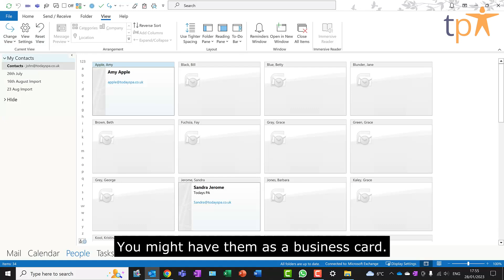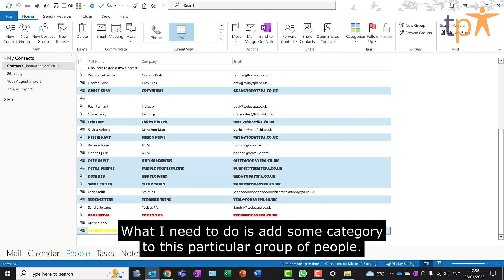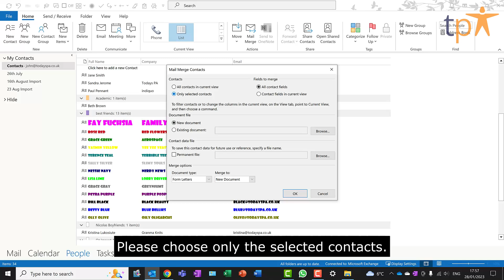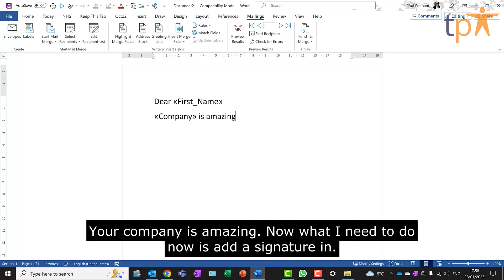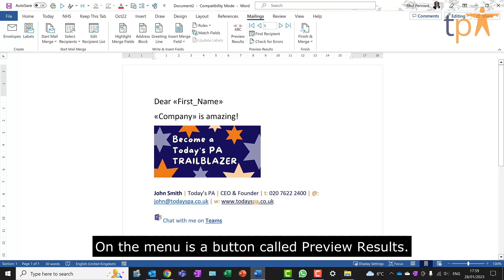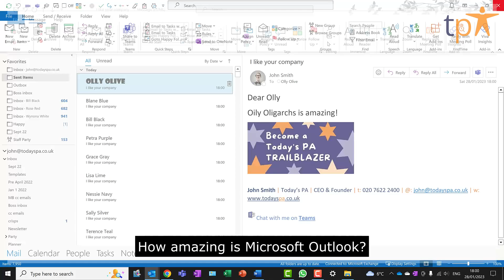Sending Personalised Emails from Your Outlook Contacts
Do your group emails say "Dear all"? Seriously? 😲 You might want to think about that again. In this step by step video you'll learn how to send personalised emails to hundreds (or thousands) of your email contacts in seconds!